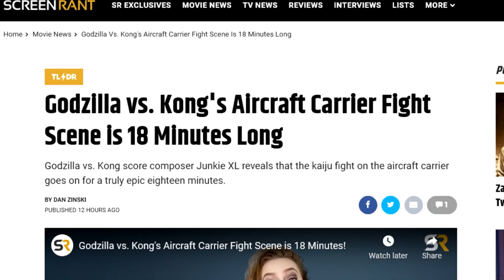Gerry Rants About Screen Rant's Latest Kong vs Godzilla video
We all love ScreenRant, and love their articles and videos. But, sometimes there is this one hiccup in someone's delivery. We expect more from ScreenRant, which is NOT a dumpy channel like outers, but a professional one. We don't want to cancel anyone, but want them to pay attention to what they are saying and kno0w the facts behind it. we love jokes, but pay attention to the tone and more, make sure you know what you are talking about before making a joke.

✅ Please consider being a backer to our show's crowdfunding campaign to upgrade our equipment.

We especially support our local nerd and geek community in the Springfield Missouri.